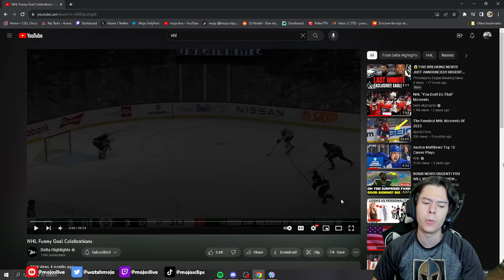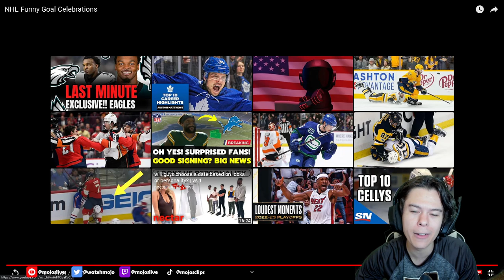REACTION TO NHL FUNNY GOAL CELEBRATIONS | THESE ARE FIRE CELLYS!!!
Reaction to most funny goal celebrations ever in NHL history
Original Videos: